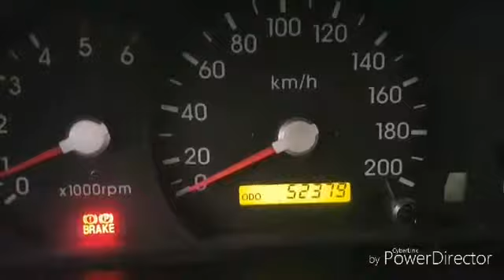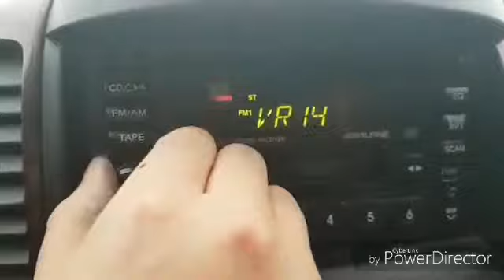Korean Used Car - 2004 Kia Sorento LIMITED FULL TIME 4WD A/T SUNR [Autowini.com]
Best Regards,